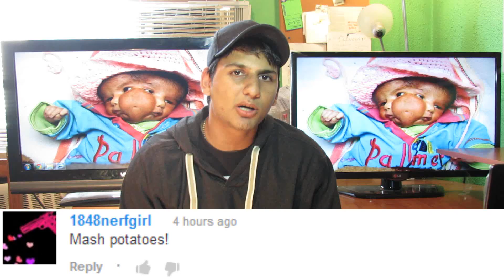Baby Born With 2 Faces - Most Amazing Birth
An Indian baby born with two faces is doing well one month after her birth, doctors have said.
Lali was born with two noses, two pairs of lips and two pairs of eyes - but only two ears.
And while she may seem like an oddity to some, her proud parents think she is simply a God reincarnated.

11 Yr old hit by a tractor at petting farm-